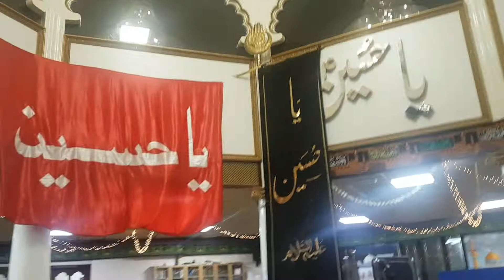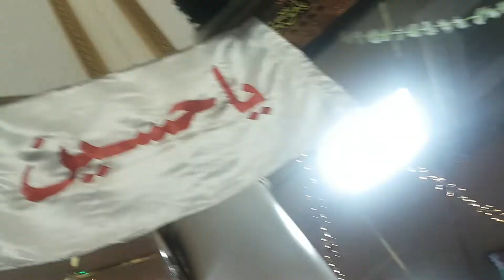10) JASHAN E WILADAT IMAM HUSSAIN & GHAZI ABBAS (A) 6/3/2022